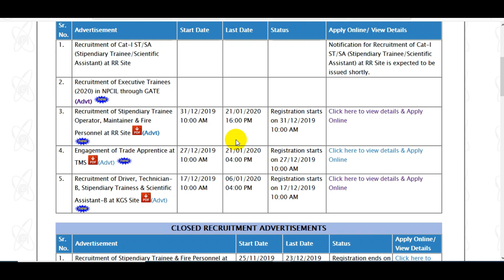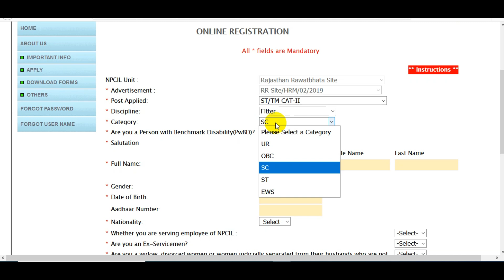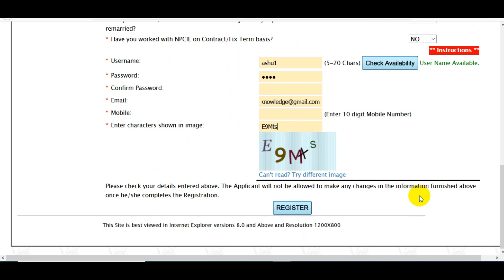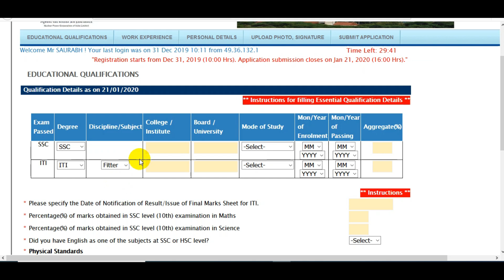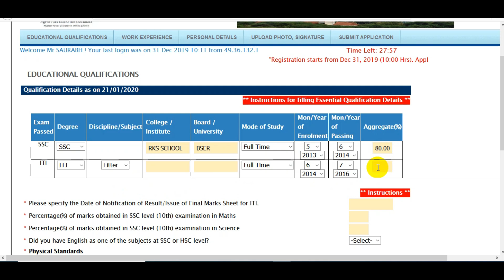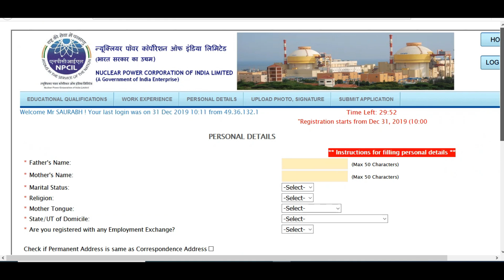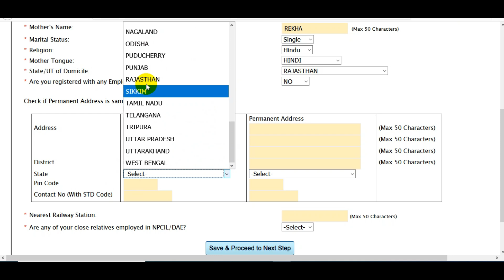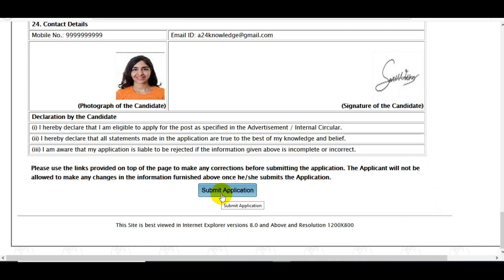NPCIL Stipendiary Trainee Online Form 2020 Kaise Bhare ¦¦ How to Fill NPCIL ST/TM Online Form 2020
NUCLEAR POWER CORPORATION OF INDIA LIMITED (NPCIL), RAWATBHATA has given a Notification for the Recruitment of Stipendiary Trainee (Operator/Maintainer) and Driver/Fireman Post.